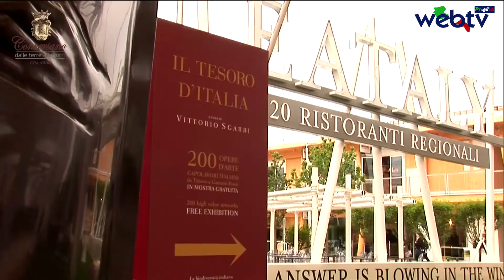Bit 2016 spot promozionale a cura di webtvpuglia per la città di Conversano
Al via la bit 2016 (la Borsa Internazionale del turismo Milano) anche Conversano fa parte delle città d’Arte che mettono in mostra i propri gioielli in occasione  della tre giorni Milanese.
A rappresentare la città ci sarà naturalmente il sindaco avv. Giuseppe Lovascio.
la nostra webtv partecipa affianco alla città di Conversano e non solo con le immagini relative agli eventi ella tre giorni Milanese.
nel video uno spot da noi realizzato per Conversano.

Conversano Capofila  SAC Mari tra le Mura con Mola di Bari, Polignano a Mare e Rutigliano